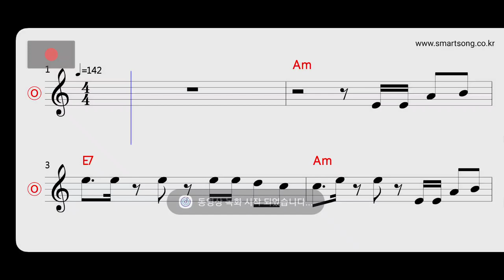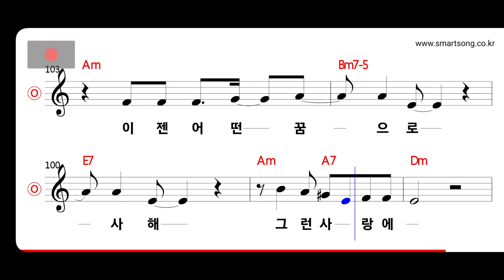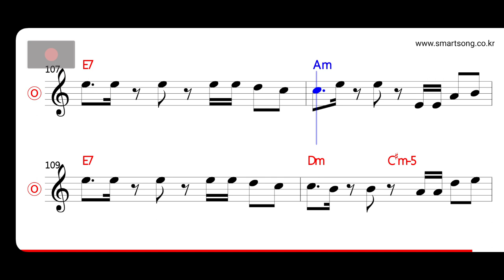엄정화 - Escape MR